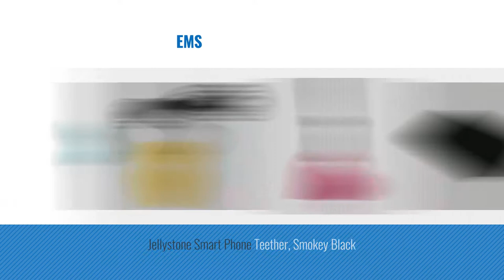Top 10 Jellystone Toys & Games [2018]: Multi-Colored Baby Stackable Toy Teether Set by Jellystone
- New! 2019 Black Friday / Cyber Monday Baby Teethers Deals and Updates.

Black Friday / Cyber Monday Multi-Colored Baby Stackable Toy Teether Set by Jellystone Designs - 4" Tall by Jellystone Designs

Black Friday / Cyber Monday Jellystone Junior Heart Pendant Silicone Non-Toxic Chewelry Necklace (Watermelon Pink) by Jellystone

Black Friday / Cyber Monday Jellystone Designs Owl Pendant Teether - Canary Yellow by Jellystone Designs

Black Friday / Cyber Monday Jellystone Organic Bangle, Turquoise Baja Green by Jellystone Designs

Black Friday / Cyber Monday Jellystone Robot Pendant Teether - Scarlet Red by Jellystone

Black Friday / Cyber Monday Jellystone Robot Pendant, Robot 2013, Carrot by Jellystone Designs

Black Friday / Cyber Monday Jellystone Robot Pendant Teether - Grassy Green by Jellystone